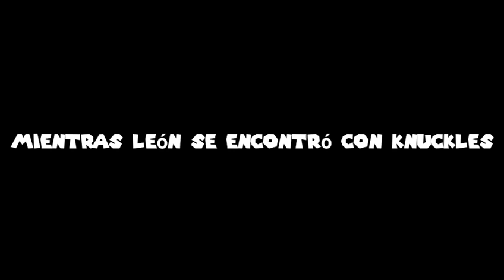SM64 Bloopers:Farid consigue el guantelete del infinito Parte 2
Bueno aquí es cuando Farid ya vuelve del Chasquido de León (Fue accidente) ¡gracias por el apoyo! Comenten qué quieren que suba 😉😉